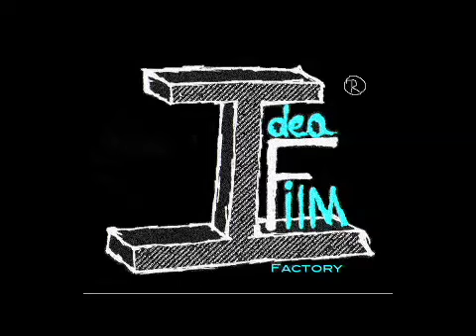The Bums Big Idea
The sign says "Will work for hundreds of thousands of dollars"  hahaha! This hobo has the right idea.